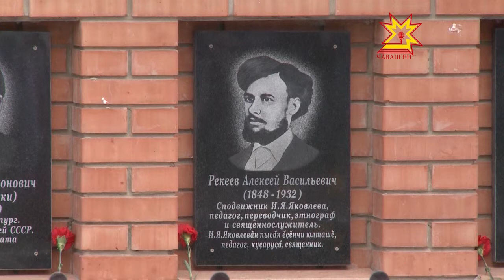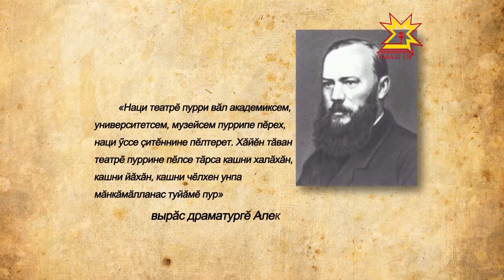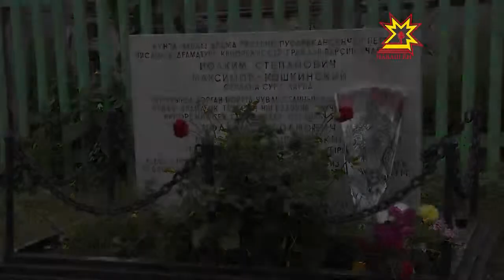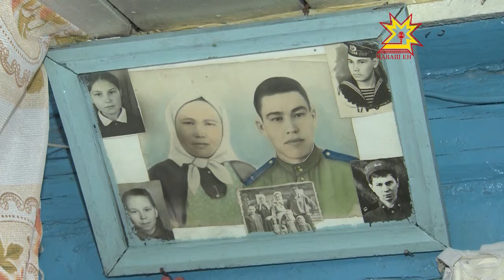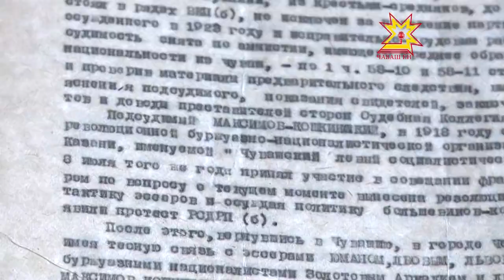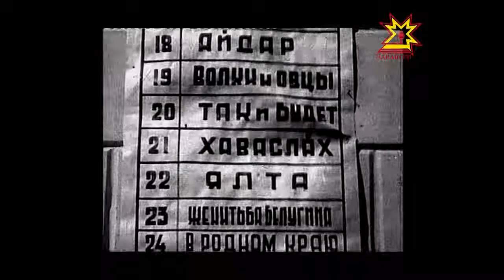Иоаким Максимов-Кошкинский. Халăх чĕринчи ят.